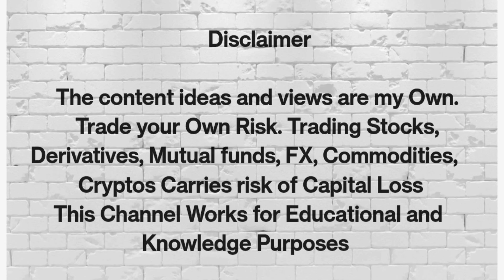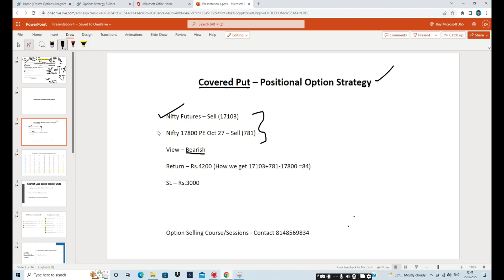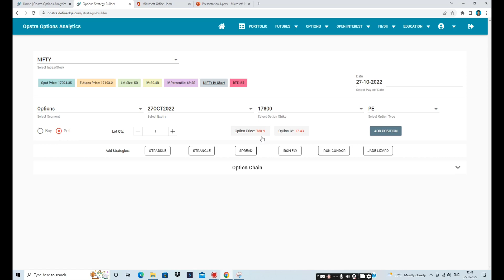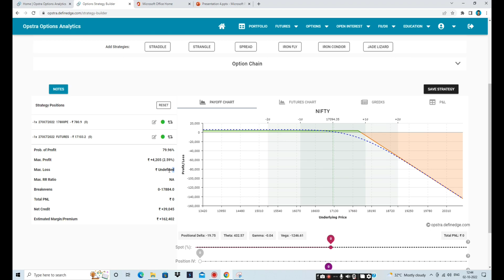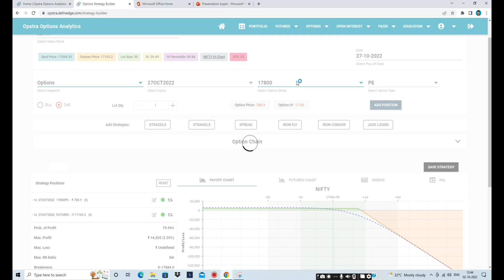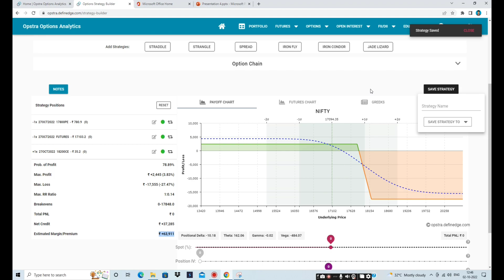Covered Put Strategy - Tamil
Option Selling Basic to Advanced Course

Here we have explained the cover.

it is a pure directional Hedged Strategy.

Synthetic Option strategy
Nifty Future + Nifty PE option